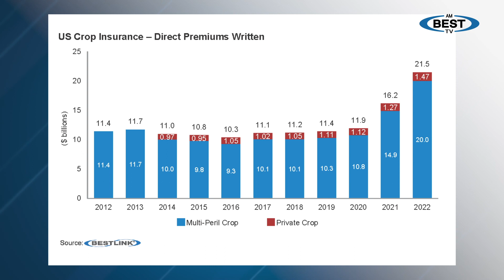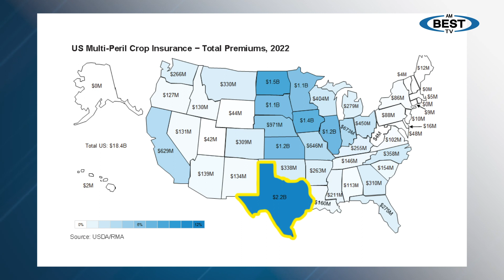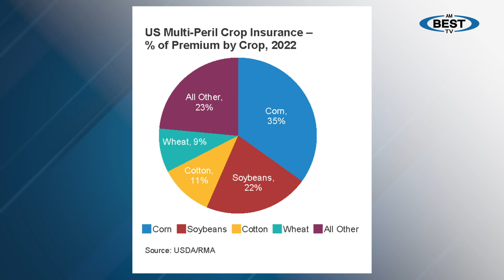AM Best: US Crop Premiums Reach New Highs, but Drought Claims Drive Losses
Despite the rise in premium volume, underwriting results deteriorated due to less favorable crop conditions, said AM Best Senior Financial Analyst Connor Brach, referencing a news Best’s Market Segment Report.